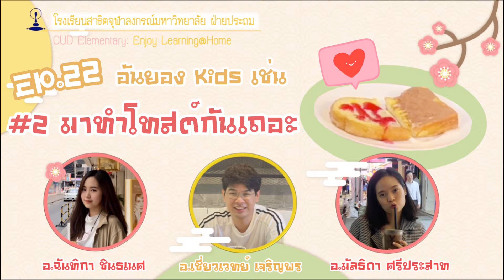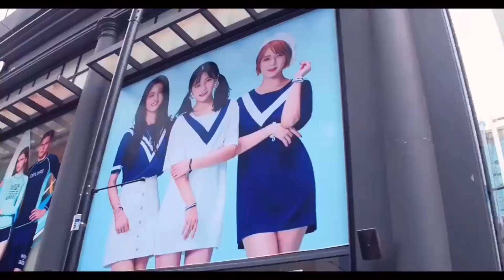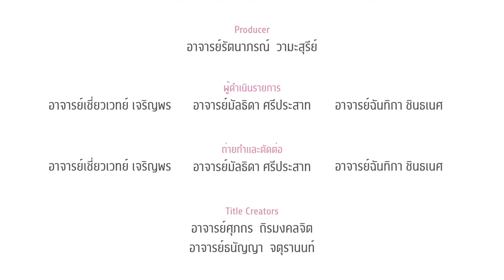CUD Elementary : Enjoy Learning@Home || Ep.22 อันยอง Kids เช่น #2 มาทำโทสต์กันเถอะ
CUD Elementary : Enjoy Learning@Home
Ep.22 อันยอง Kids เช่น #2 มาทำโทสต์กันเถอะ
โดย อาจารย์เชี่ยวเวทย์ เจริญพร  อาจารย์มัลธิดา ศรีประสาท  และอาจารย์ฉันทิกา ชินธเนศ
โรงเรียนสาธิตจุฬาลงกรณ์มหาวิทยาลัย ฝ่ายประถม

Producer: อาจารย์รัตนาภรณ์ วามะสุรีย์
ถ่ายทำ: อาจารย์เชี่ยวเวทย์ เจริญพร  อาจารย์มัลธิดา ศรีประสาท  และอาจารย์ฉันทิกา ชินธเนศ
ตัดต่อ: อาจารย์เชี่ยวเวทย์ เจริญพร  อาจารย์มัลธิดา ศรีประสาท  และอาจารย์ฉันทิกา ชินธเนศ
Title Creators: อาจารย์ศุภกร ถิรมงคลจิต และอาจารย์ธนัญญา จตุรานนท์

สมาคมผู้ปกครองและครู โรงเรียนสาธิตจุฬาลงกรณ์มหาวิทยาลัย